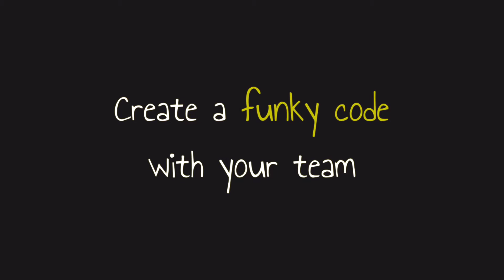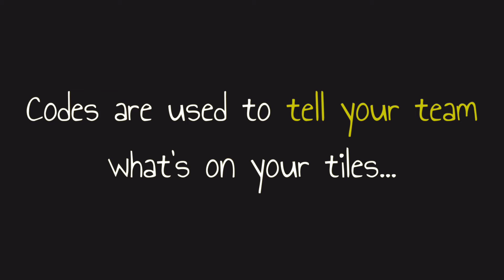Let's play the groupgame Hylaria, kickstarter campagn 2016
Here we go! The Hylaria Kickstarter has launched.
Celebrate your time with friends and family and a unique little board game